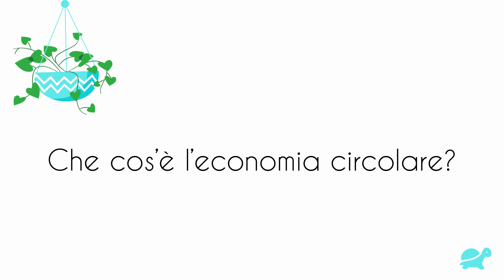ECONOMIA CIRCOLARE e GREEN ECONOMY spiegate in modo semplice | 4 consigli pratici | Sostenibilità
ECONOMIA CIRCOLARE e GREEN ECONOMY: spiegate in modo semplice! In questo video parleremo di cosa sono l'economia circolare e la green economy e di 4 consigli pratici per sostenerle.
⬇️ Espandi la descrizione ⬇️

0:00 Introduzione
2:01 Che cos'è l'economia circolare (o circular economy)
3:22 Che cos'è la green economy (o economia verde)
5:16 Come possiamo promuovere un'economia sostenibile?
7:12 Conclusione

Slow Living • Minimalismo • Crescita Personale • Sostenibilità